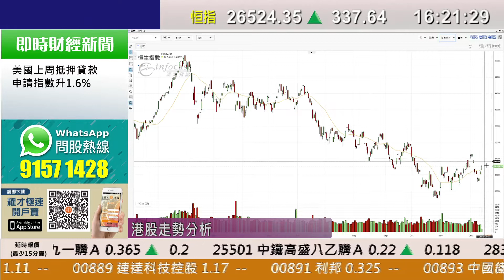耀才財經台 全日總結 區淑妍 鄭銳敏－恒指收升337點 報26,524點 基建、內房、汽車股強勢